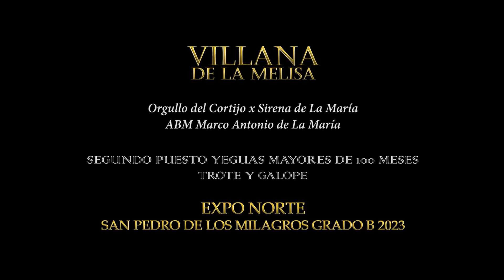VILLANA DE LA MELISA, SEGUNDO PUESTO YEGUAS MAYORES 100 MESES TROTE Y GALOPE EXPO NORTE GRADO B 2023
VILLANA DE LA MELISA Orgullo del Cortijo x Sirena de La María ABM Marco Antonio de La María SEGUNDO PUESTO YEGUAS MAYORES DE 100 MESES TROTE Y GALOPE EXPO NORTE SAN PEDRO DE LOS MILAGROS GRADO B 2023